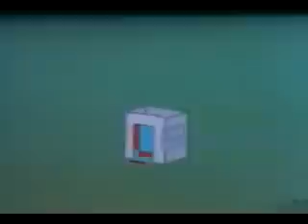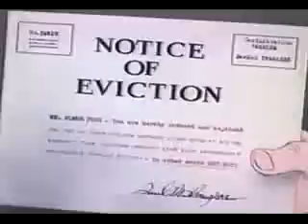Manifestoon (1986) by Jessie Drew - The Communist Manifesto illustrated by Cartoons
Manifestoon (1986) by Jessie Drew - The Communist Manifesto illustrated by Cartoons. This is an homage to the latent subversiveness of cartoons. Though U.S. cartoons are usually thought of as conveyors of capitalist ideologies of consumerism and individualism, Drew observes: "Somehow as an avid childhood fan of cartoons, these ideas were secondary to a more important lesson—that of the 'trickster' nature of many characters as they mocked, outwitted and defeated their more powerful adversaries. In the classic cartoon, brute strength and heavy artillery are no match for wit and humor, and justice always prevails. For me, it was natural to link my own childhood concept of subversion with an established, more articulate version [Marx and Engels' Communist Manifesto]. Mickey running over the globe has new meaning in today's mediascape, in which Disney controls one of the largest concentrations of media."